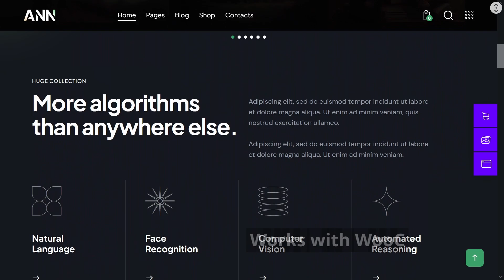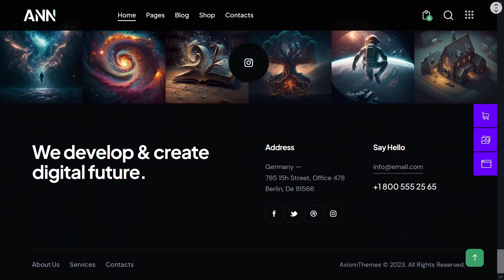ANN AI Network Website ★ WordPress Themes & Templates ★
ANN is useful WordPress template, which can help you to create perfect website with unique design. Here is new tech WordPress theme, which has many opportunities to make stylish projects. This template can be used for creating any startup Artificial Neural Networks: gaming, AI art generator, machine learning, ChatGPT, OpenAI, AI Engine, DALL·E website. Impress your audience and save your time with this WordPress theme!
Main Features:

- Works with WooCommerce, Elementor and WPML;
- Responsive Design;
- 9 Different Home Layouts;
- 70+ Custom Elements;
- Powerful Theme Options;
- Useful Admin Interface;
- Flexible Color & Typography;
- Translation Ready with RTL;
- Regular Updates;
- Professional Support;
- Well Documented.